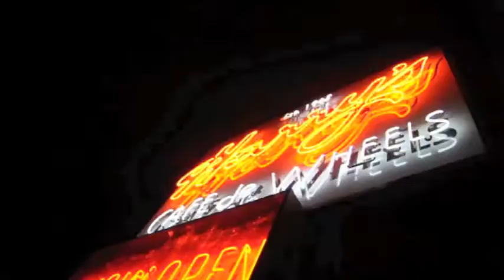Making Of - Frankie Faux at Harry's Cafe de Wheels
Burlesque artist & model Frankie Faux collaborates once again with Faux Collective - A creative team of emerging Sydney designers & artists - supporting & assisting Frankie Faux.

FAUX COLLECTIVE
Sharina Matthews - Art Directing/Stylist
Jessica Sinclair Martin - Stylist/Film Director
Olivia Tahan - Assistant

PHOTOGRAPHER
IMPBOX Photography

SPECIAL THANKS
Harry's Cafe De Wheels - Tempe
Impala Wedding Cars - Ben Judd